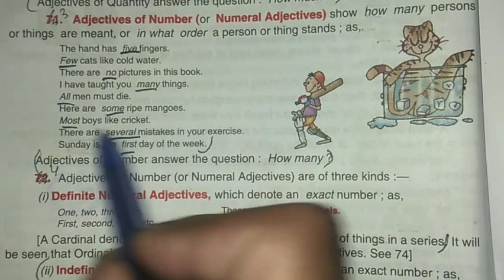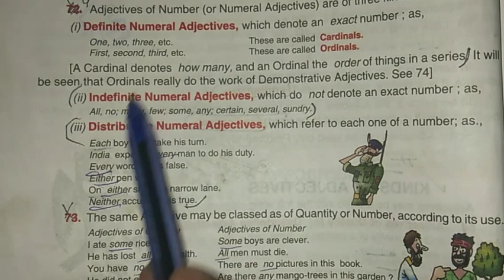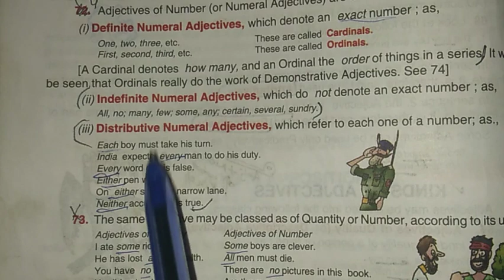Adjective of numbers. Grammar series